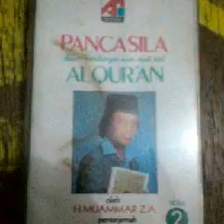H Muammar ZA Ayat-ayat Pancasila 3 ,4 & 5